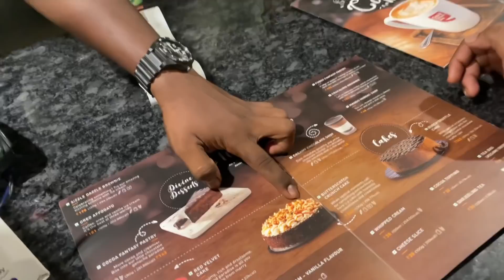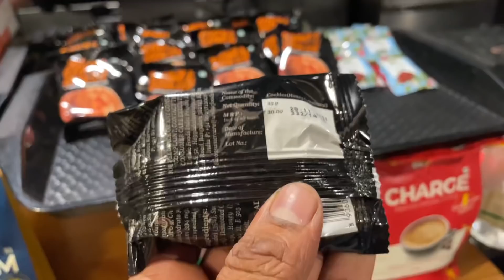Happy Birthday Chethu🥰😂😂Celebration Start🤣